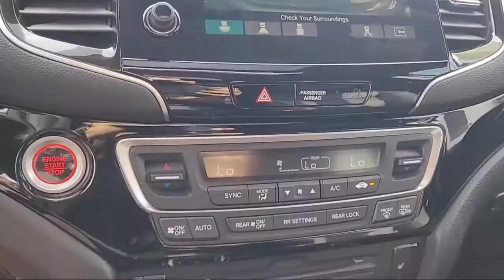2020 Honda Pilot Touring 8-Passenger San Diego El Cajon Chula Vista Mission Valley Santee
2020 Honda Pilot Touring 8-Passenger Stock Number: 48190 Vin:5FNYF5H93LB000565.